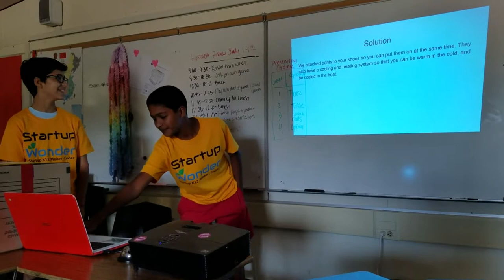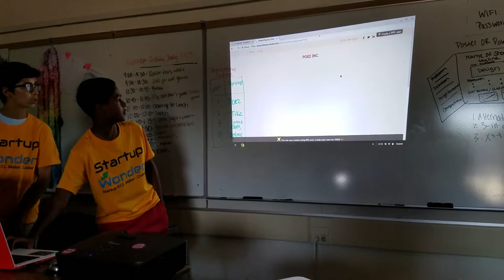Mountain View - July14 - Poez - Startup Wonder Summer Camp